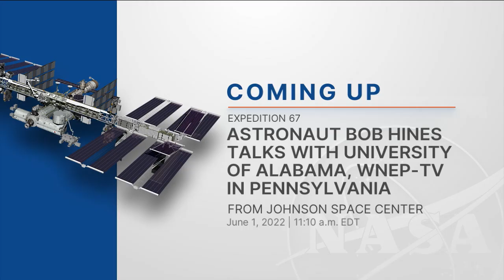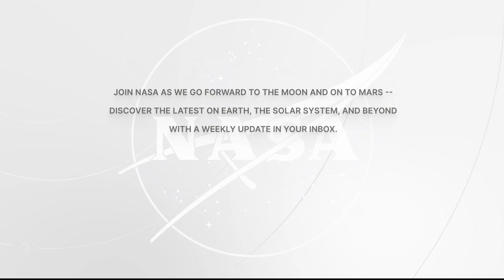Exp. 67 Astronaut Bob Hines Talks with University of Alabama, WNEP-TV Pennsylvania - June 1, 2022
Aboard the International Space Station, Expedition 67 Flight Engineer Bob Hines of NASA discussed life and work aboard the orbital outpost during an in-flight event June 1 with the University of Alabama communications department and WNEP-TV in Moosic/Scranton, Pennsylvania. Hines is in the midst of a long duration science mission living and working aboard the microgravity laboratory. The goal of his mission is to advance scientific knowledge and demonstrate new technologies for future human and robotic exploration missions as part of NASA’s Moon and Mars exploration approach, including lunar missions through NASA’s Artemis program.